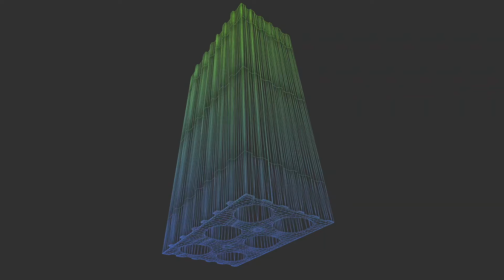Entrevista a Manuel Lobo, de Finsa, en REBUILD 2019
Hablamos con Manuel Lobo, de Finsa, sobre los retos del sector de la construcción y la participación de Finsa en REBUILD 2019.

REBUILD 2019 es un evento boutique en la intersección de la tecnología, la industrialización, la sostenibilidad y la innovación de nuevos materiales para el sector de la edificación.